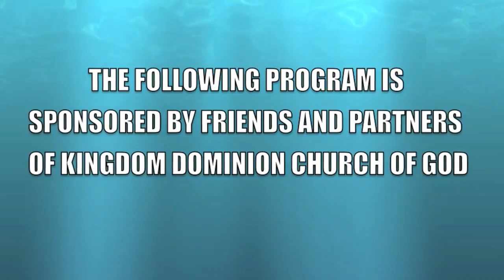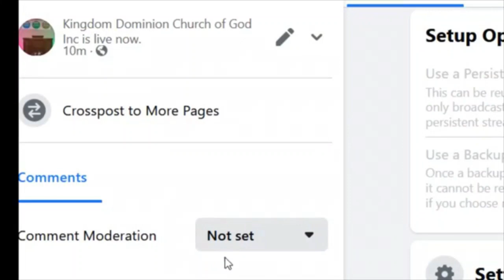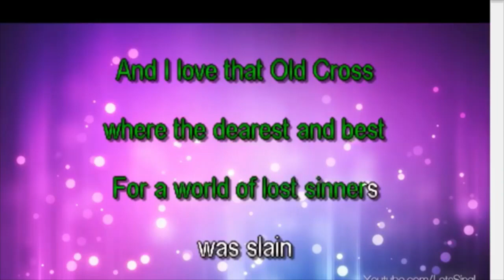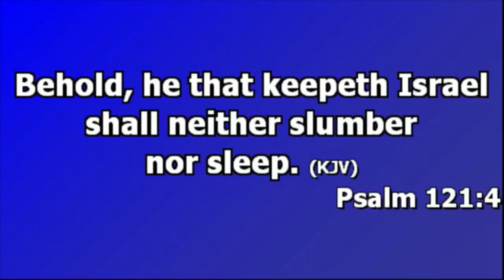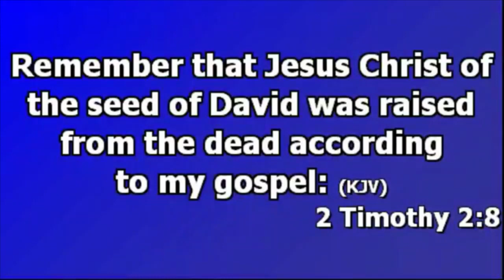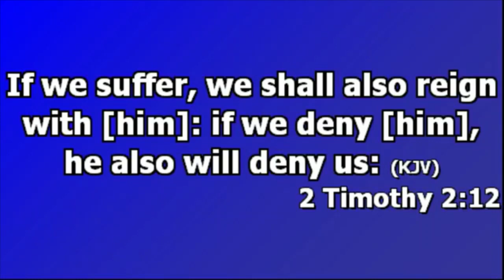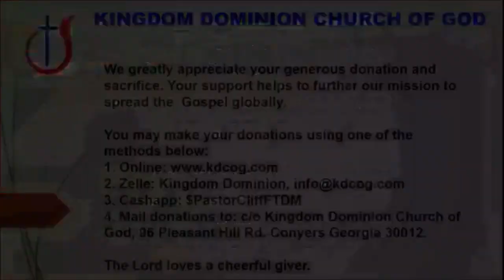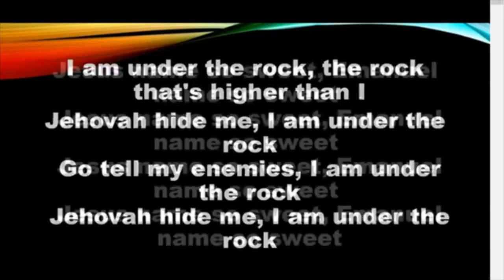Kingdom Dominion COG 9 27 20 Pastor Francis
Pastor Lloyd Francis